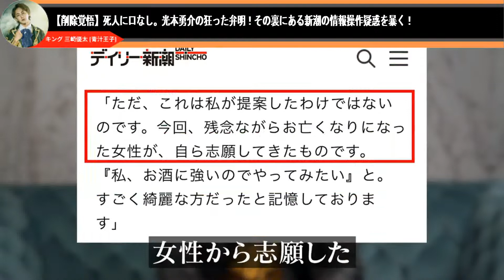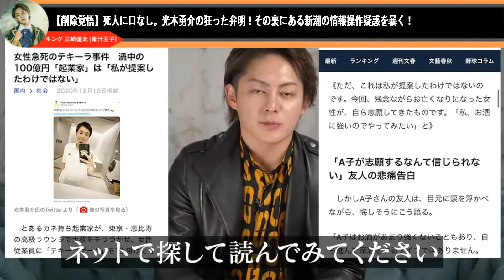【削除覚悟】死人に口なし。光本勇介の狂った弁明！その裏にある新潮の情報操作疑惑を暴く！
【三崎優太(青汁王子)の新著の入荷状況について】
大盛況で完売していた、新著「時を稼ぐ男」ですが、大型増刷が決定しました。
1月初旬に再々度増刷が決定しましたので、現在一時的に在庫が復活しました。
度重なる在庫切れについて深くお詫び致します。

元動画へのリンク

本屋さんに足を運び、お買い求め頂ければ嬉しいです。
amazonからのご注文はこちら↓

高い流動性と顧客本位のサービスを提供する世界最大級の暗号資産取引所。
全世界で600万人以上のユーザーを誇り、手数料の安さと使いやすさが定評。
日本語での充実したカスタマーサポートで、初心者にも安心の取引環境を実現。